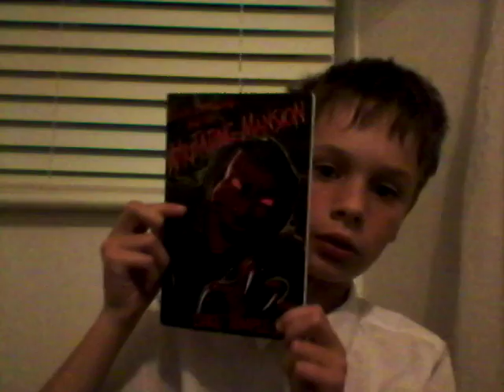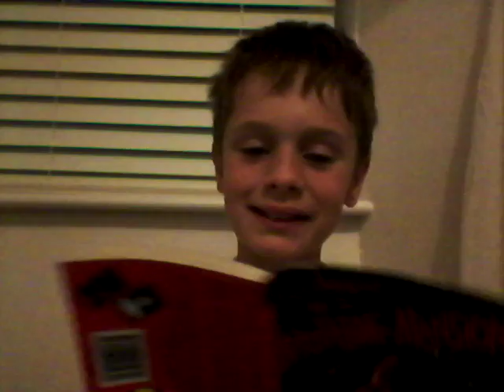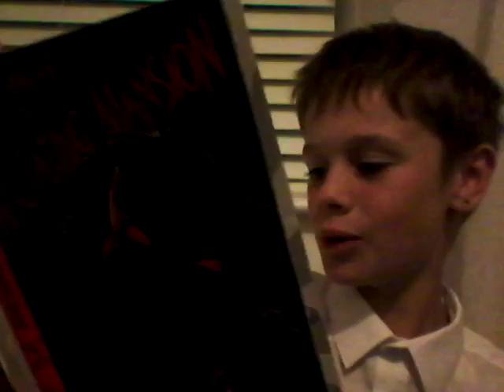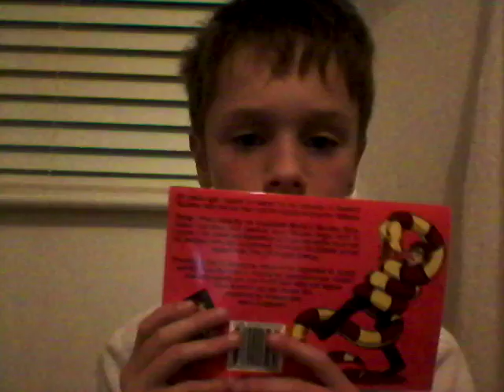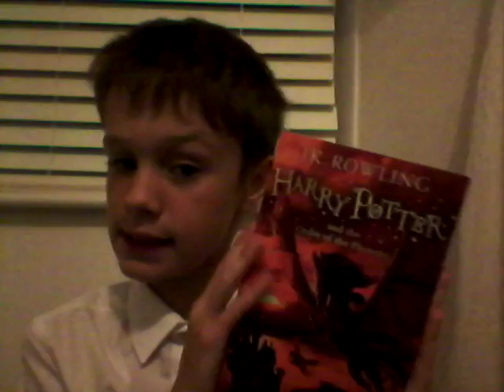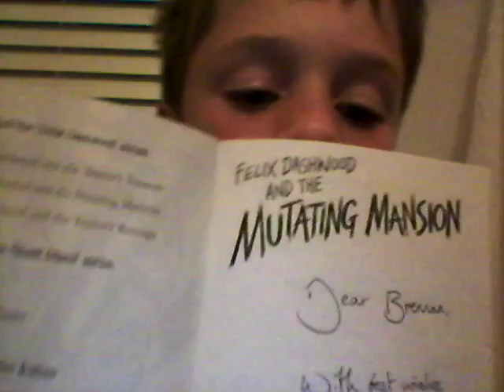Luke Temple MUTATING MANSION surprise in side my mum is funny